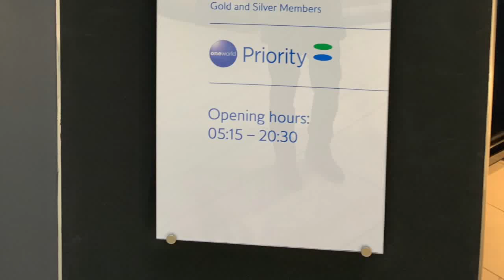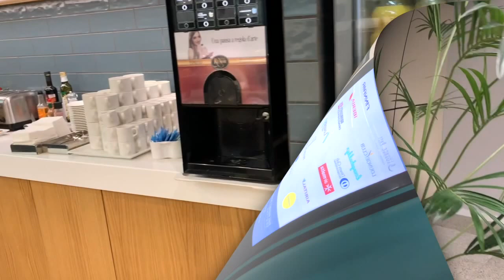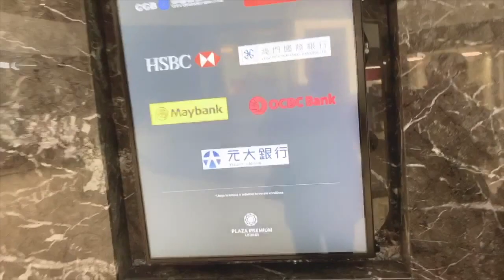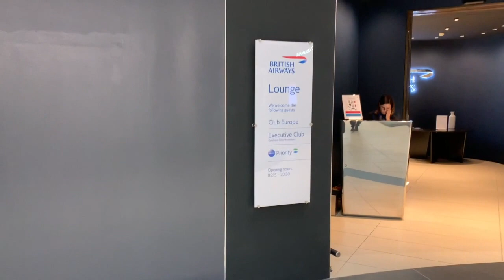ローマフィウミチーノ空港 ラウンジ に潜入 ブリティッシュエアウェイズラウンジ プライオリティーパス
ローマ・フィウミチーノ空港、別名レオナルド・ダヴィンチ空港のプライオリティパスで利用できる、「アビアラウンジ」「プラザ・プレミアムラウンジ」そして、2018年4月にオープンしたばかりのブリティッシュ・「エアウェイズ・エグゼクティブ・クラブラウンジ」をご紹介します。

これから、ブリティッシュエアウェイズに搭乗しロンドンへ出発です。

この動画が少しでも皆さんのお役に立てましたら、イイね評価をお願いします。

おすすめ動画を載せていますので是非ご覧ください♪

おすすめ動画： March Travelさんの動画です。

・離陸前に約5時間カンづめ☆マレーシア航空A380ビジネスクラス搭乗記☆Malaysia Air

・【初潜入！寿司カウンターもあるJALファーストクラスラウンジ♪成田空港〔#50〕

おすすめ動画： みっつちゃんねるの動画です。

・JAL 羽田空港国際線 ファーストクラスラウンジ に潜入 徹底紹介します！

・羽田空港国際線 JAL ファーストクラスラウンジ レビュー 朝メニュー 紹介します！

・成田 JAL ファーストクラスラウンジ リニューアル後 初潜入！お寿司・ラーメンが食べ放題